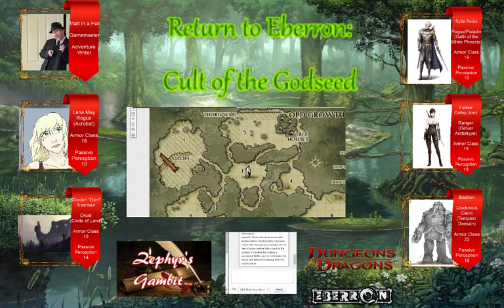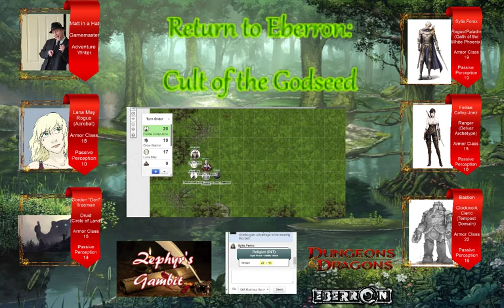Why does it have to be snakes